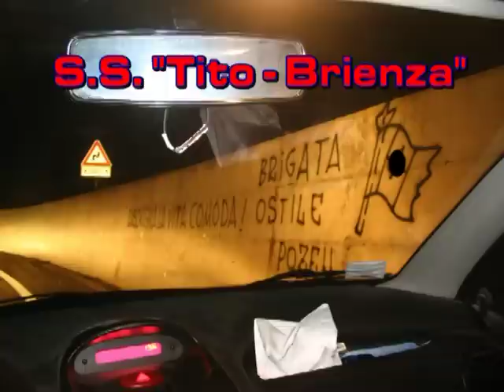Potenza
Alcune immagini del capoluogo di regione lucano...